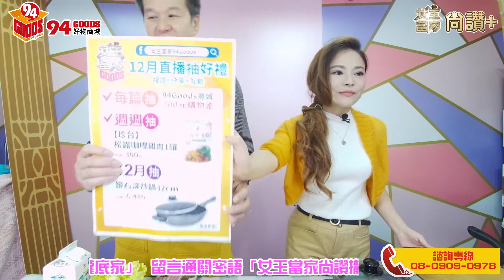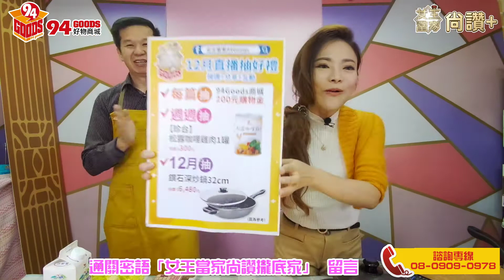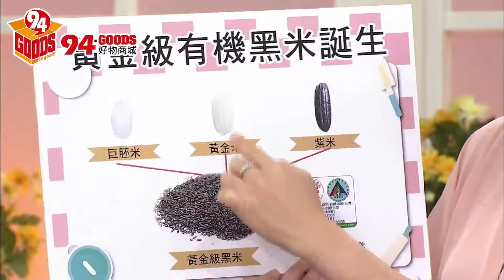【女王當家尚讚+】看直播抽好禮🎁無辣不歡的粉絲有口福了!!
👑今天崔西小姐邀請吳瑞忠老師👐用台灣最夯的麻辣「米」泡麵🍜
挑戰你的味蕾🔥農好蓬萊麵🌾椒麻牛肉風味😋網紅食譜大公開⭕️

😘好康獎不完3步驟😘
2⃣邀請1位好友＋ 留言通關密語:女王當家尚讚攏底家
     範例:@王小明 女王當家尚讚攏底家
3⃣公開分享本則貼文
✔️每則直播抽好禮
   (1)200元購物金 (2)今日加碼禮 椒麻牛肉風味麵*2碗(共3名)
✔️周周抽好康 珍台松露咖哩雞肉(市價$300元)
✔️月月抽大獎🎁🎁 鑽石深炒鍋(市價$6480)

👑今日女王推薦好物👑
👉中華民國農會-農好蓬萊麵(椒麻牛肉風味麵)
🍜正港國產米製作👉Q彈麵條好入口
🍜椒麻香氣逼人 👉牛肉湯頭搭配花椒和辣椒
🍜米泡麵吸油率降低👉享受美味無負擔

❤️女王粉快追蹤❤️
👉Youtube訂閱【女王當家】
👉Line加好友【@94goods】
👉IG追蹤【女王當家】